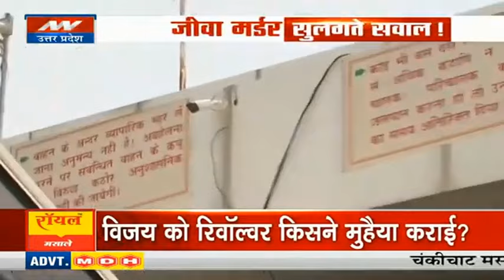Sanjeev Jeeva Murder Latest News: किसके इशारे पर हुआ Sanjeev का मर्डर, जानिए उसकी पूरी क्राइम कुंडली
लखनऊ के संजीव जीवा हत्याकांड ने पूरे यूपी को दहला दिया था। अतीक अशरफ हत्याकांड के बाद ये दूसरा मामला था जिसमें किसी आरोपी को पुलिस की अभिरक्षा में गोली मार दी गई थी। अब इस पूरे मामले में नए नए खुलासे हो रहे हैं।

Lucknow's Sanjeev Jeeva murder case shook the whole of UP. After the Atiq Ashraf murder case, this was the second case in which an accused was shot dead in police custody. Now new revelations are happening in this whole matter.

News State Apps डाउनलोड करें:
Download Android and iOS Apps for more updates: